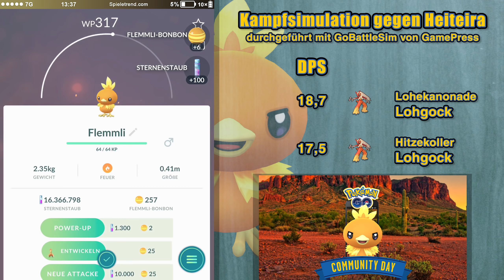Besondere Attacke angekündigt + Dortmund-Tickets sind raus | Pokémon GO Deutsch #1005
► Besondere Attacke angekündigt + Dortmund-Tickets sind raus | Pokémon GO Folge #1005